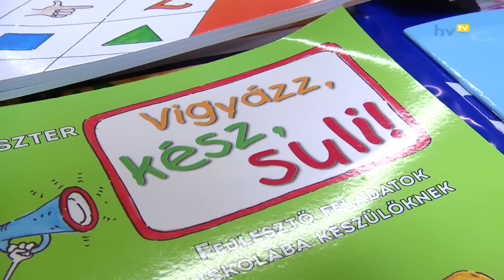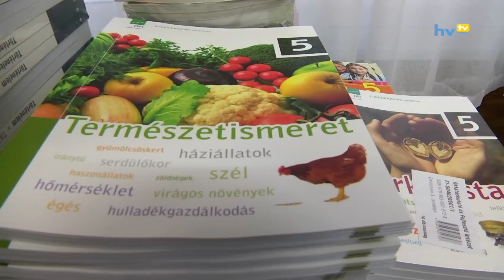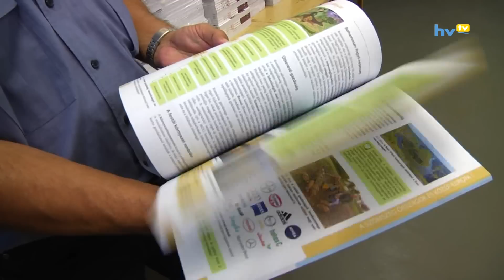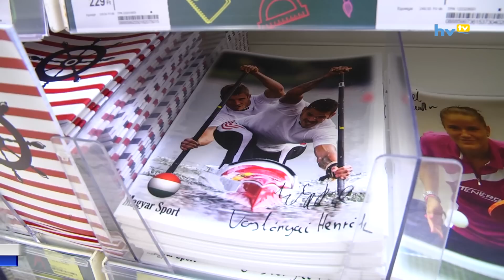Kezdődik az iskola